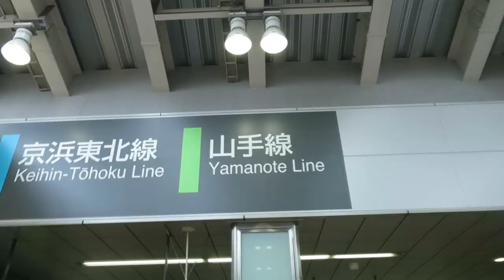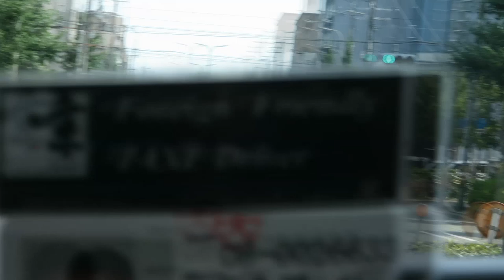RIDING THE BULLET TRAIN in Japan...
Daily Vlog //  Day 117 - 02/08/2016